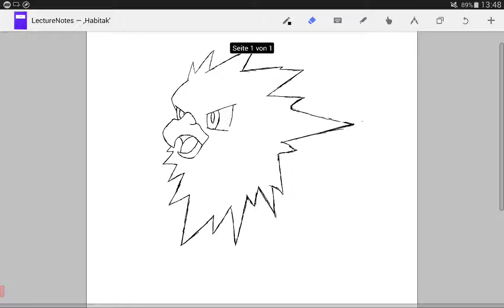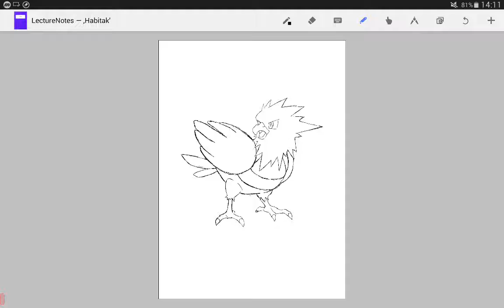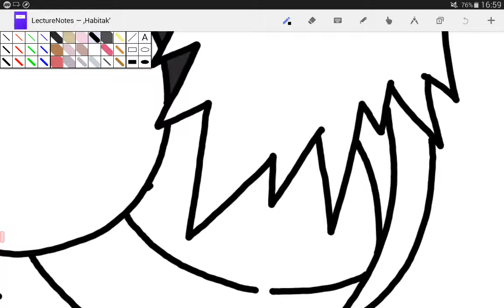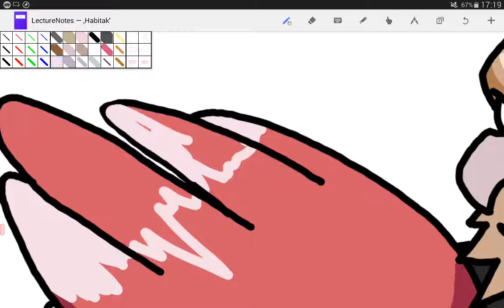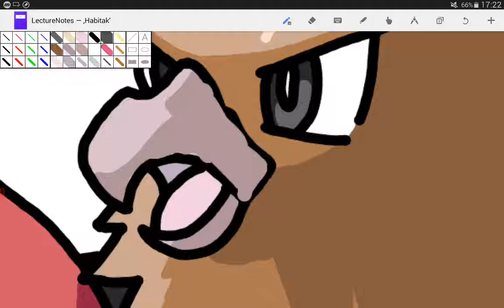Let's Draw 051: Spearow | Habitak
Today I'm going to draw the Pokemon Spearow. I do not own this character. I merely tried to draw it as close to the original as possible. Hope you enjoy my drawing.